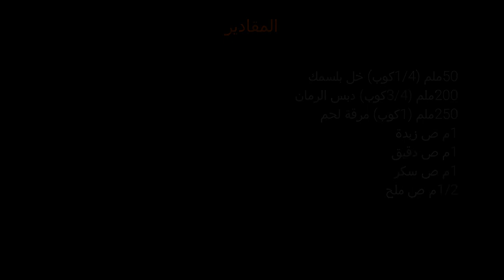صوص اللحم البنى ! بطريقة سهلة ومكونات بسيطة